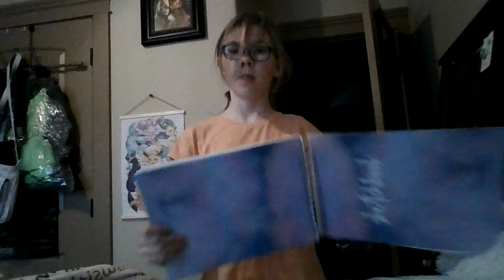#2 of pranking my fam